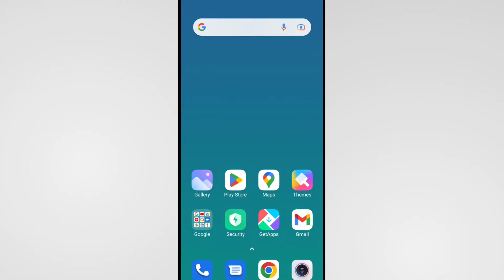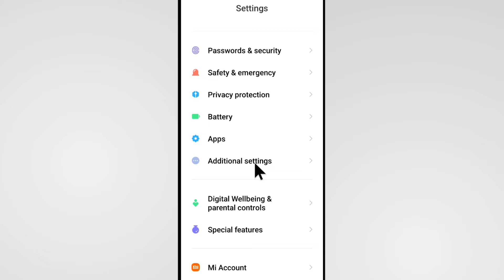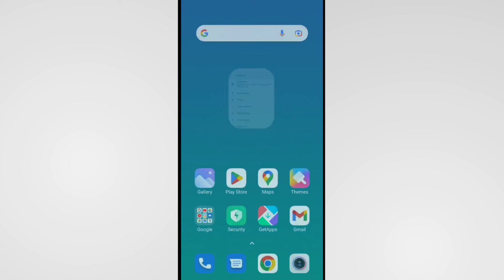Gboard Not Showing In Apps |Gboard App Not Showing